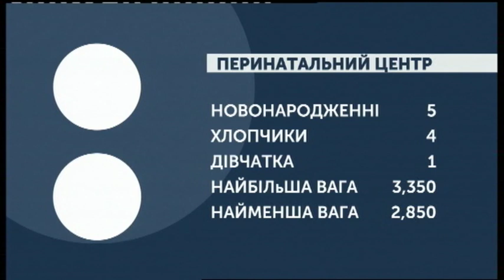23.08.2019. Новини. 08:00